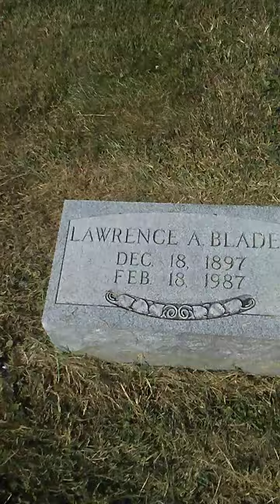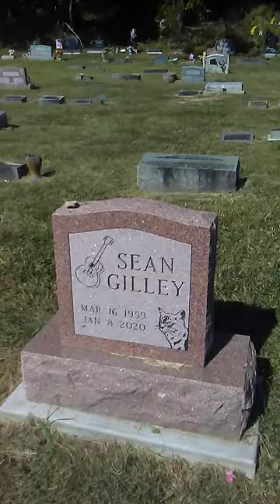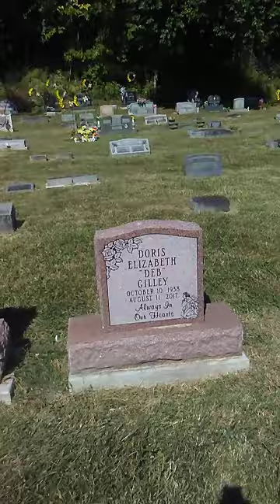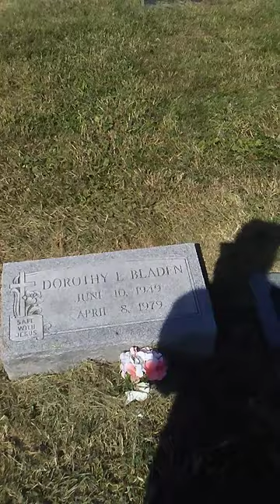AiraMtheCleric's Adoptive Family--Paying Respects RIP Ya'all